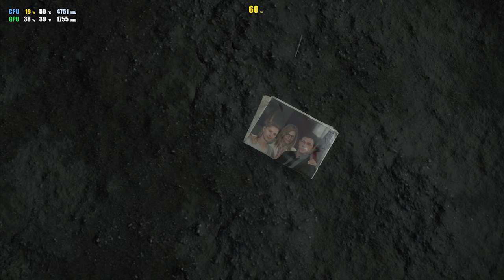THE FIRST HOUR OF: DEATH STRANDING | RTX 3090 + 5900X PC WALKTHROUGH | NO COMMENTARY | DLSS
►VIDEO INFO:
Before buying check out the first out from Death Stranding.
Ultra settings ran on RTX 3090 paired with 5900x CPU at 1440p/2k resolution

► GAME INFO:
Death Stranding is an action game developed by Kojima Productions. It is the first game from director Hideo Kojima and Kojima Productions after their split from Konami in 2015. It was published by Sony Interactive Entertainment for the PlayStation 4 in November 2019 and by 505 Games for Windows in July 2020. A director's cut version was released for the PlayStation 5 in September 2021, followed by a release for Windows in March 2022.